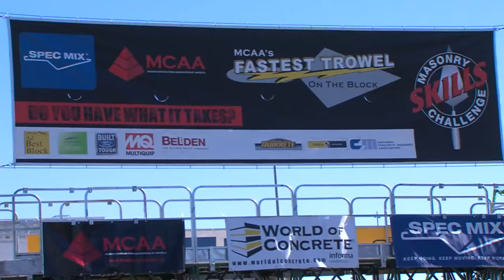2016 MCAA Fastest Trowel on the Block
The Fastest Trowel on the Block Competition, hosted by the Mason Contractors Association of America, is a showcase of industry craftsmanship and a testament of both the speed and skill of our industry's workforce. Only those journeymen masons who have the skill, confidence and courage to face-off with the industry's best are invited to compete. This is a contest that also proves how important teamwork is in accomplishing a final product.

The competition pits journeyman masons, accompanied by their two favorite tenders, against one another in a show of both speed and craftsmanship. Each contestant's goal is to complete as much of a 30 foot long long wall as possible, using 8"x8"x16" CMU and the provided mortar in a twenty-minute heat. Contestants must have a high degree of workmanship using normal masonry practices and hand tools.